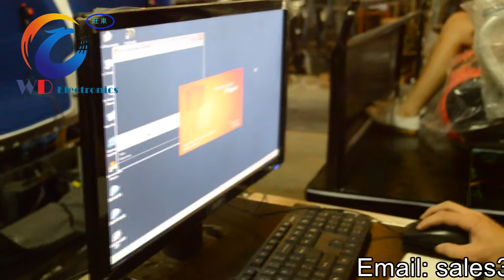9D cinema 9 seats simulator theater for truck sale for Chilean INGECAL EIRL Company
Our Chile customer: Chilean INGECAL EIRL Company, represented by Ricardo y Miguel PLaza Obando y Square Square Obando, bring modern system Cinema 9D!